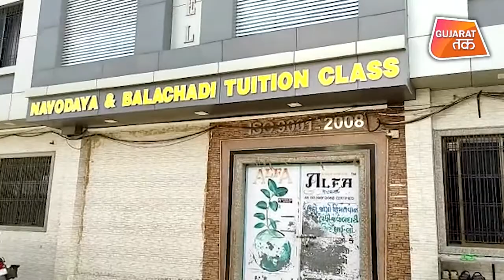Rupani સરકારના નિયમોથી આ લોકો નથી ડરતા | GT